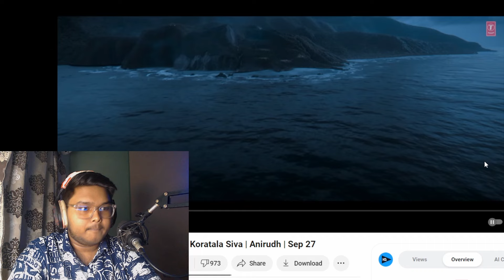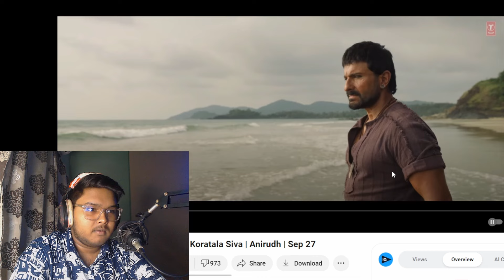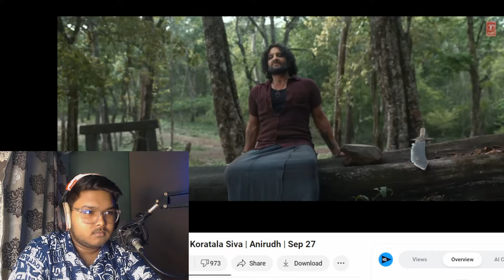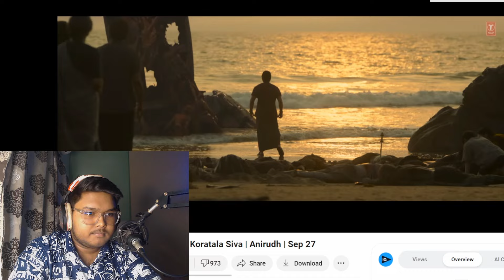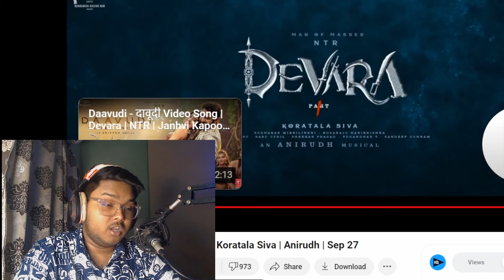Devara Part 1 Trailer • Jr. NTR • Reaction & Review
Devara Part 1 Trailer • Jr. NTR • Reaction

0:00 Reaction
3:30 Review

devara trailer review,devara part 1 trailer review,devara part 1 trailer reaction,devara trailer reaction,devara trailer breakdown,jhanvi kapoor,saif ali khan

MAGAR KYUN? - Devara Trailer